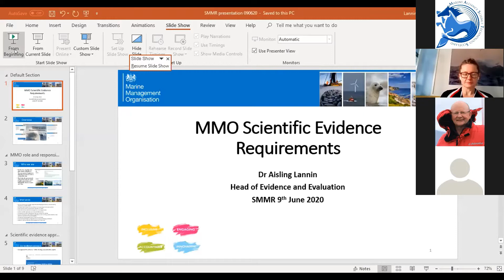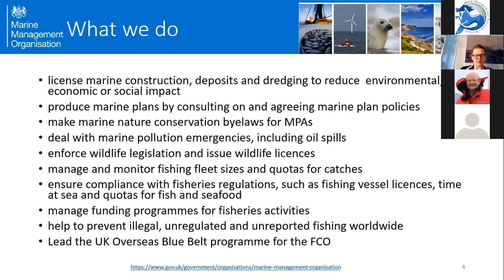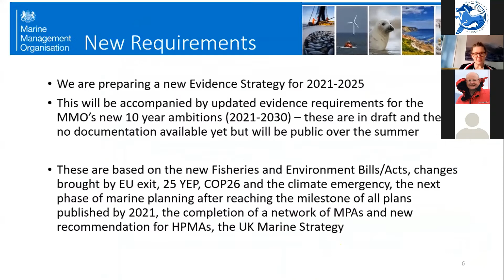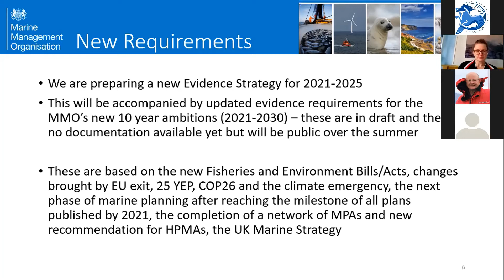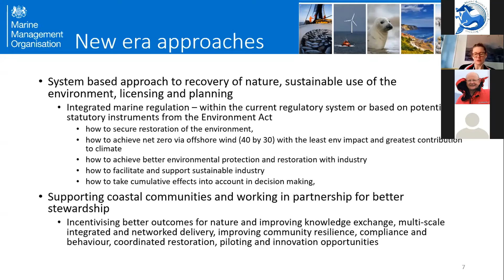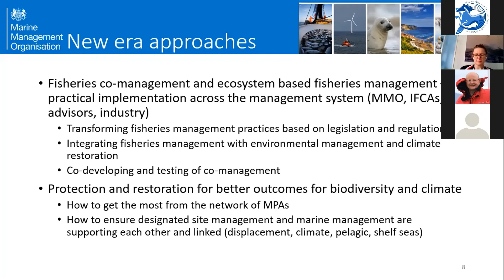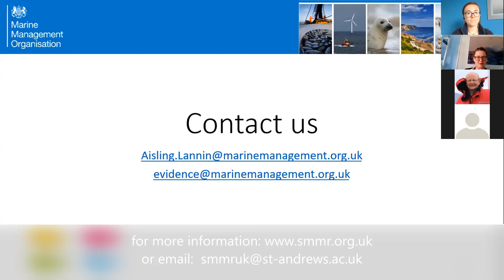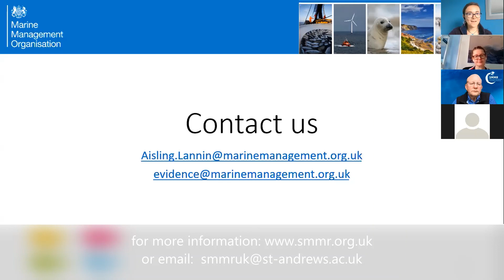SMMR webinar - Meet the MMO with Dr Aisling Lannin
In advance of the NoI deadline, SMMR are delighted that Dr Aisling Lannin (Head of Evidence at the Marine Management Organisation) has agreed to provide a short webinar. Dr Lannin will give a short introduction to the MMO and outline the evidence requirements they have provided for the SMMR programme. The MMO is keen to work with academia on SMMR proposals, so there will be ample time for people to ask questions after the talk.

The Sustainable Management of UK Marine Resources (SMMR) programme is a £12.4 million initiative set to deliver research in support of UK marine environmental policy across five years. The research programme will support six projects covering a range of initiatives that seek to achieve the programme’s core themes.

Submitted questions:
- Can you advise on the best contact at MMO to discuss marine planning project proposals?
- Will the MMO be part of a bid?
- As the MMO, to what extent are you interested in coastal/intertidal issues? And how would you define ‘marine’ resources?
- Are there any Marine Conservation Orders beyond the 12 for fisheries? (bylaws beyond the 12)
- Could you please explain how you are working with academics, and what you think the ideal and most effective form of work with academics would be?

please note: Only nominated Policy stakeholders who are not involved in proposed projects will be invited to be Observers in the Moderating Panel. Policy delivery bodies such as the MMO will not be involved in evaluating proposals.